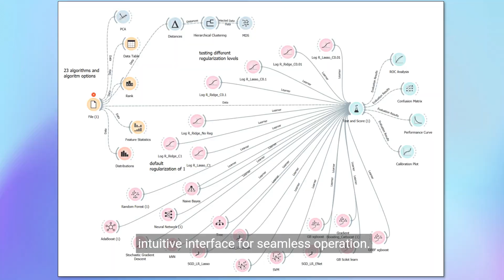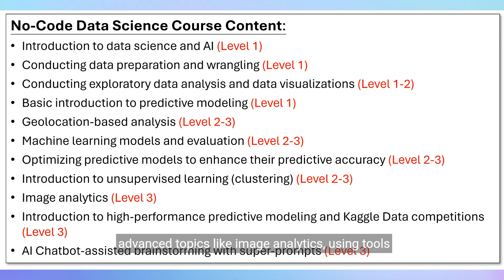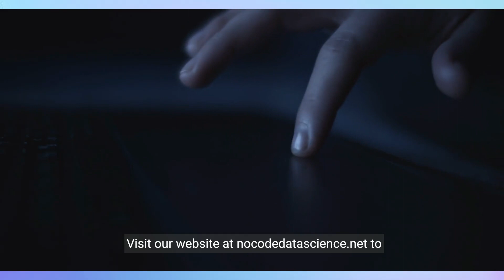Master Data Science Without Coding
Learn about the data science courses we offer plus certification